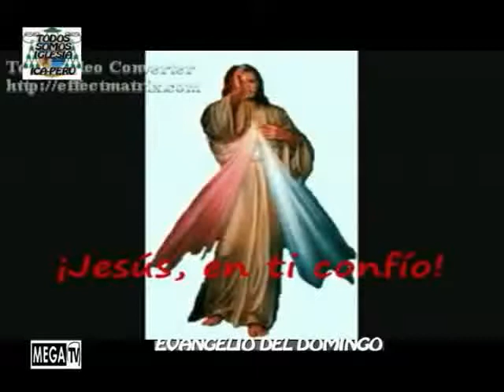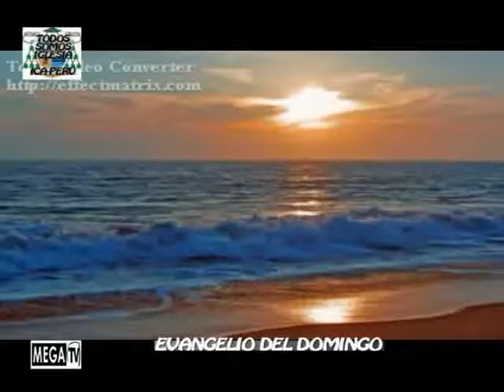Evangelio - El hijo Prodigo.flv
videos del padre edmundo